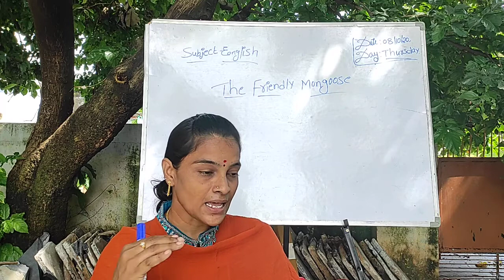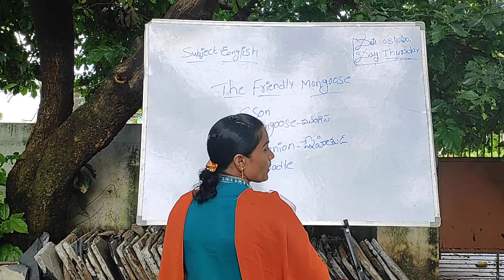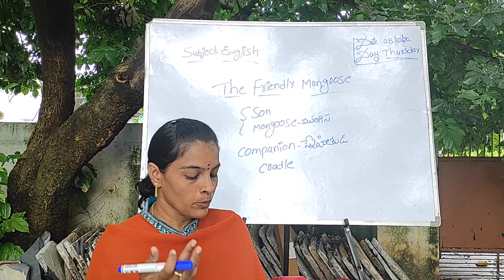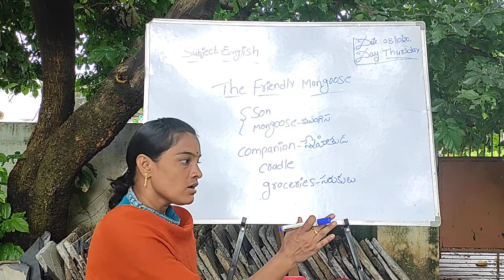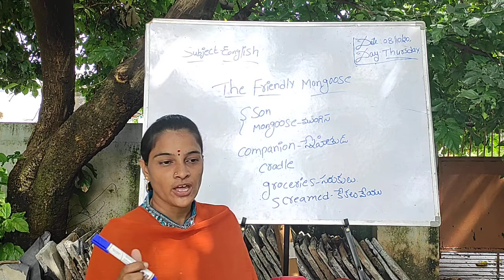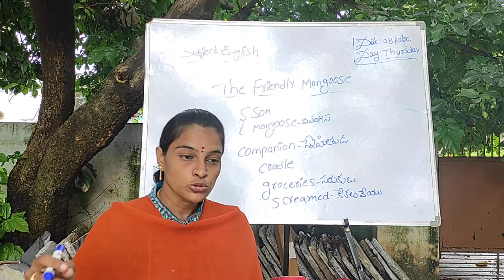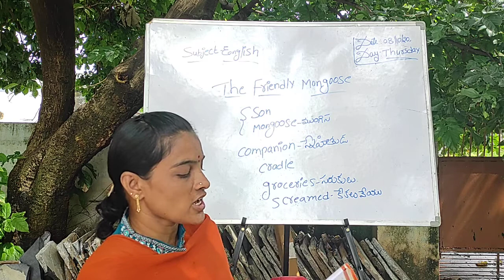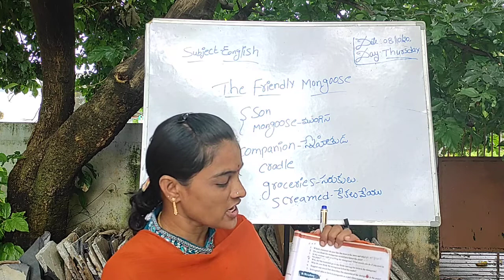6th cls english lesson(the friendly mangoose)